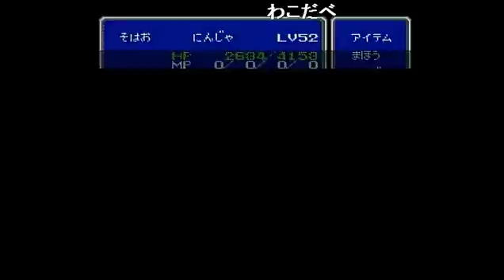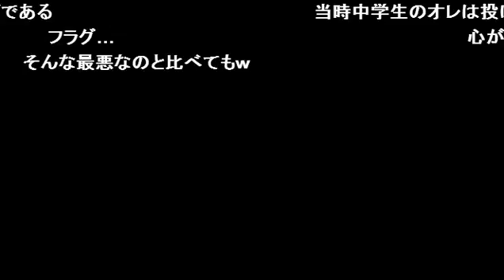【RPG】 ファイナルファンタジー３ 【Pt.69】 （2016年3月19日）